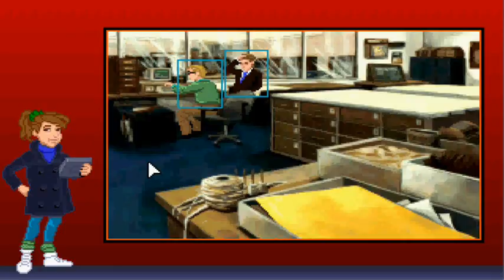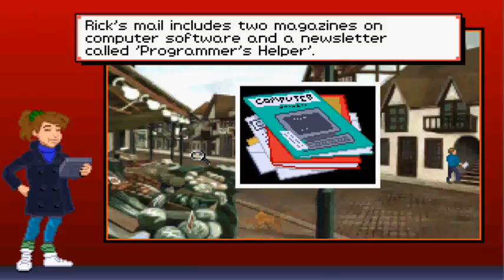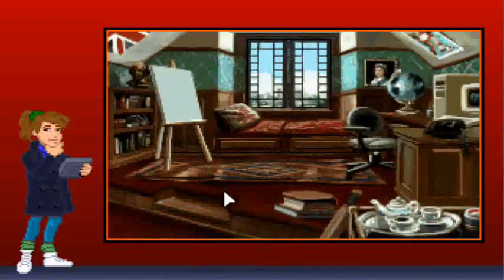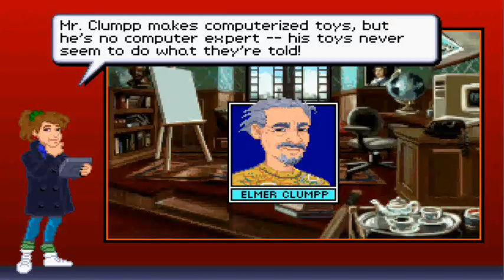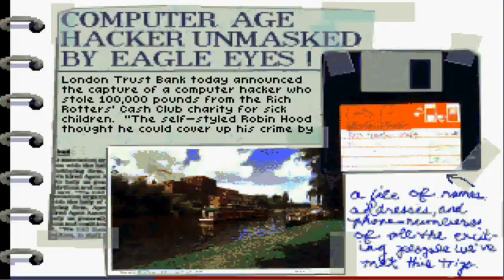The Robin Hood Hacker 3/3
Computer Hacker's Monthly is in his mailbox. Hmmm.